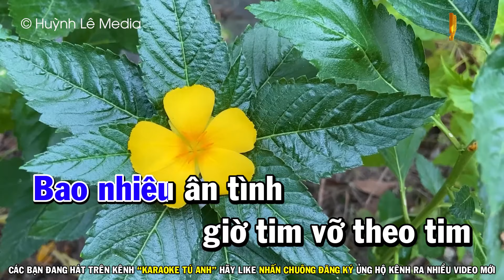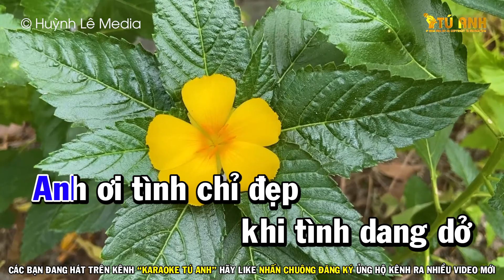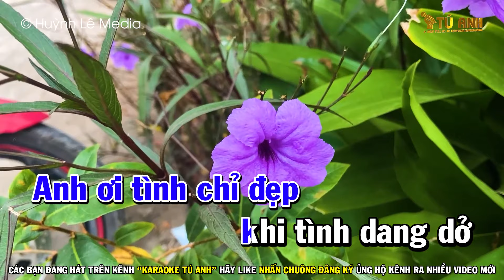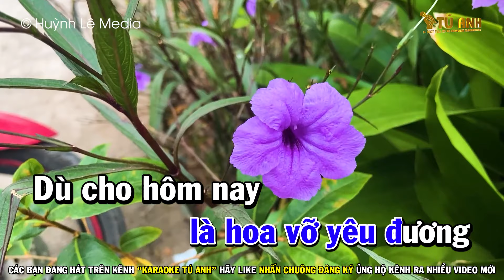Làm Dâu Xứ Lạ Karaoke - Tone Nam | Nhạc Sống Tú Anh